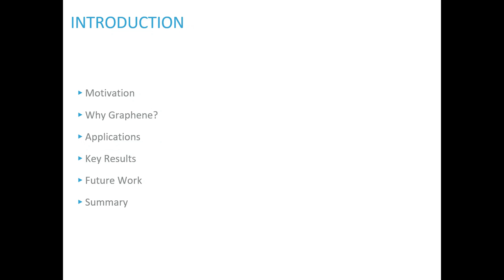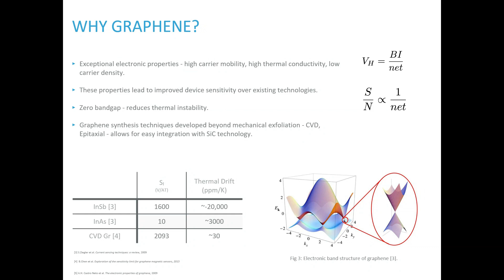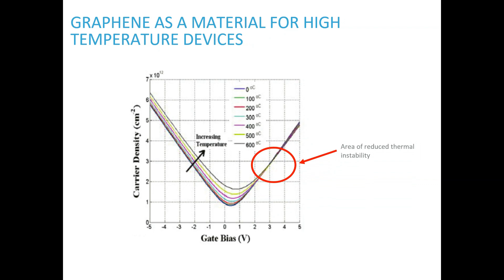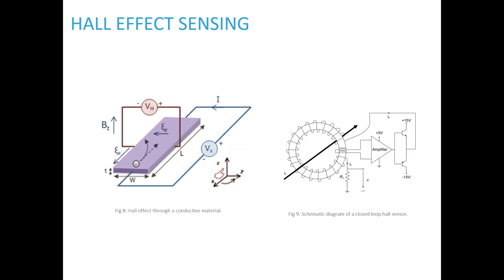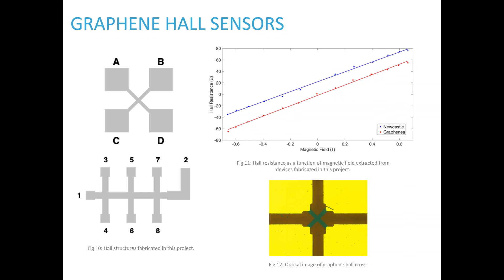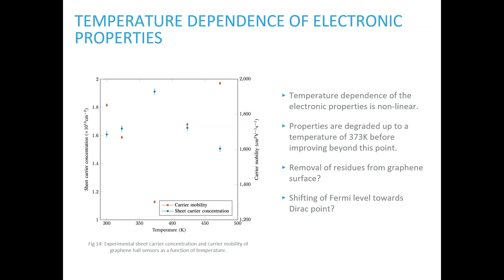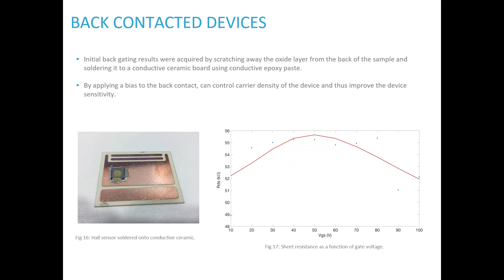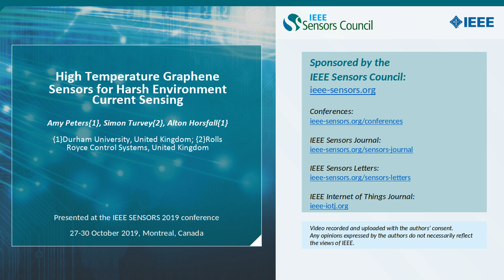High Temperature Graphene Sensors for Harsh Environment Current Sensing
Title: High Temperature Graphene Sensors for Harsh Environment Current Sensing
Author: Amy Peters{1}, Simon Turvey{2}, Alton Horsfall{1}

Abstract: Graphene Hall effect sensors with low thermal drift suitable for the real time monitoring of current in a power electronic module for aerospace applications are demonstrated operating at temperatures up to 500 K. The change in critical electronic properties with increasing temperature, particularly sheet carrier concentration and carrier mobility, are shown with parameters found to be uniquely influenced by the Dirac point of the graphene layer used to realise the sensor.